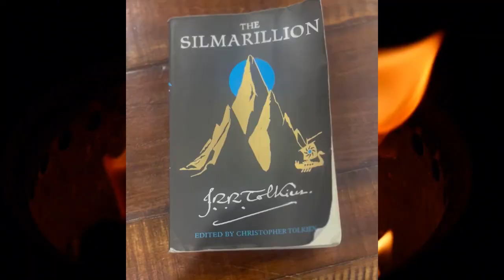Fahrenheit 451 Book Trailer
For our Civics and Dystopia class, students partnered together to make a trailer for a class reading.